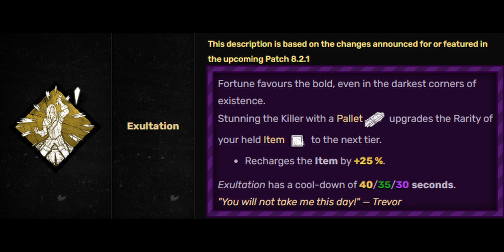Dead by Daylight Exultation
Stunning the Killer with a Pallet upgrades the Rarity of your held Item to the next tier.

Recharges the Item by +25 %.
Exultation has a cool-down of 40/35/30 seconds.